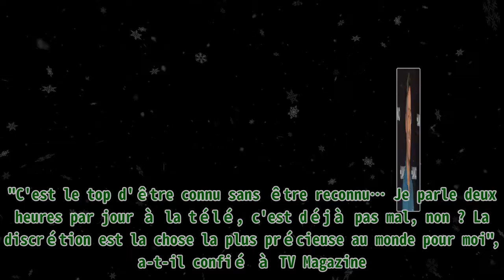Yann Barthès : "C'est le top d'être connu sans être reconnu"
,stars,le miracle de la pleine conscience,reconnu,reconnu,votre guide vers la vie plus sereine et heureuse

Yann Barthès : "C'est le top d'être connu sans être reconnu" Premier Protein Shake 30g Protein 1g Sugar 24 Vitamins Minerals Nutrients to Support Immune Health, Chocolate, 11.5 Fl Oz (Pack of 12) Le présentateur Yann Barthès est très ouvert sur le plateau de "Quotidien", mais sa vie privée est un réel mystère. Le public souhaite en savoir davantage, mais il est très dur en interviews. La télévision et la vie privée sont deux mondes complètements différents pour Yann Barthès. Toujours souriant et ouvert sur le plateau, ce n’est cependant pas le cas lorsque vient des sujets sur sa vie intime. POURQUOI TANT DE MYSTÈRE ? Le métier de présentateur n’est pas toujours évident, et il est souvent difficile pour les présentateurs de conserver leurs vies privées intimes. Tout le monde est à l’affût d’informations pour en savoir plus sur leurs vies privées, mais Yann Barthès ne se laisse pas faire. Le présentateur de "Quotidien" souhaite continuer à faire ce qu’il aime, sans toutefois trop en dire sur lui. D’ailleurs, il avait révélé que s’il avait la possibilité de présenter son émission avec un masque, il le ferait. "C'est le top d'être connu sans être reconnu… Je parle deux heures par jour à la télé, c'est déjà pas mal, non ? La discrétion est la chose la plus précieuse au monde pour moi", a-t-il confié à TV Magazine. CÉLIBATAIRE OU MARIÉ ? Comme nous l’avons fait savoir plus haut, la vie privée de Yann Barthès est tout un mystère. Tout ce que le public sait à son sujet, c’est ce qu’il veut bien dire, principalement sur le plateau de son émission. Toutefois, l'ex-Miss France Laury Thilleman avait lâché que le présentateur serait fan de cyclisme. En dehors, il n’accorde pas beaucoup d’interviews, alors nul ne sait s’il est célibataire ou marié. Toutefois, ses fans estiment qu’à 45 ans, il devrait être marié, et qui sait, peut-être avoir des enfants. OMAR S'Y, OUVERT SUR SA "GRANDE" FAMILLE Contrairement à Yann Barthès, Omar S'y n'a aucun problème à se confier sur sa femme et ses cinq enfants. Invité sur le plateau de "Quotidien", le comédien a tendrement parlé de sa vie en famille.